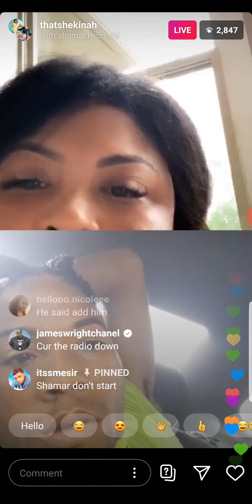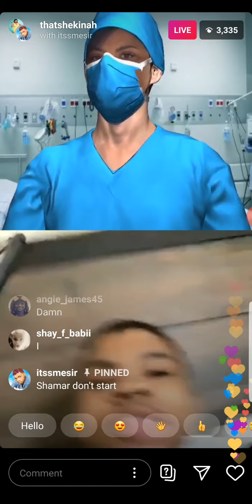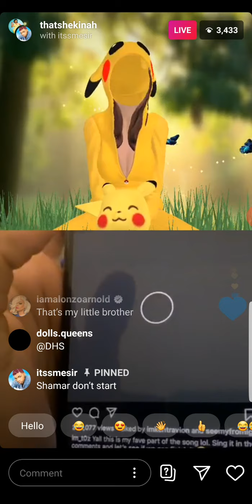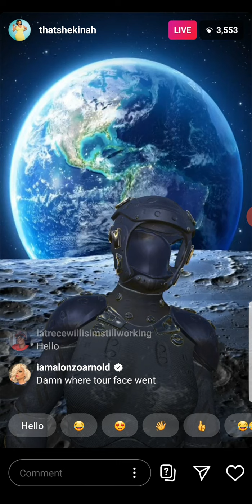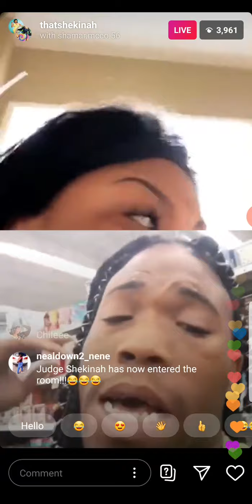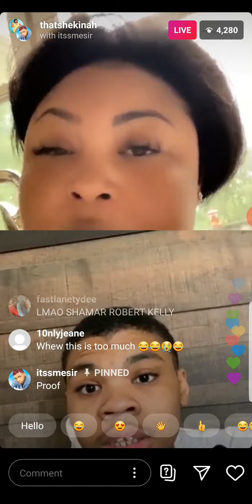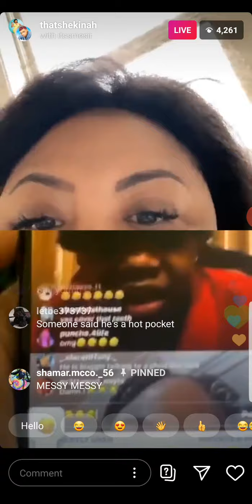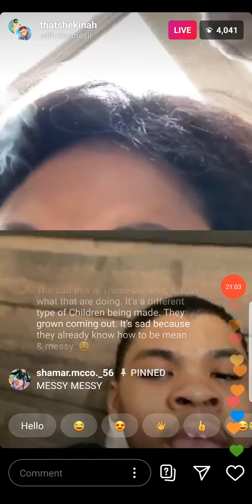14-year old expose shamar on shekinah Instagram live 🙈🙈